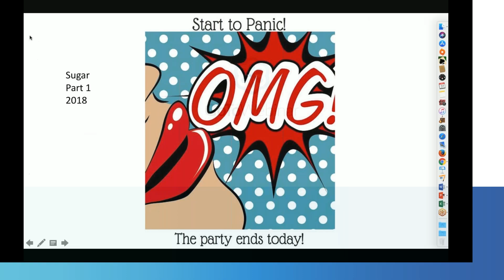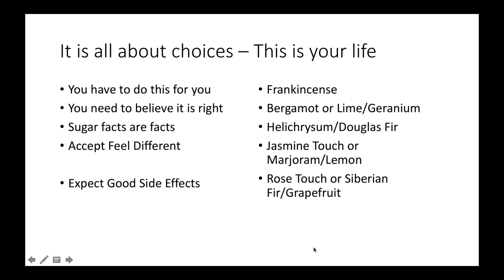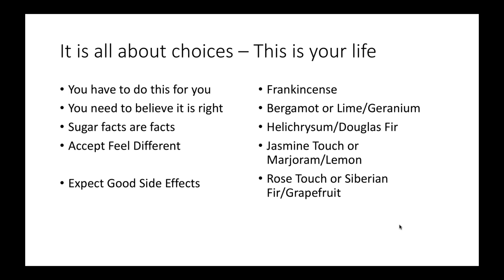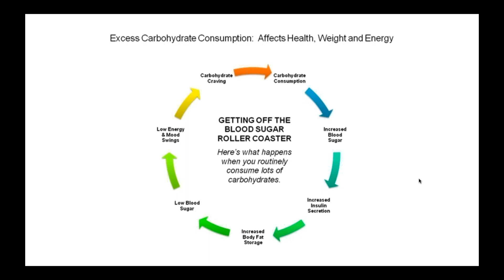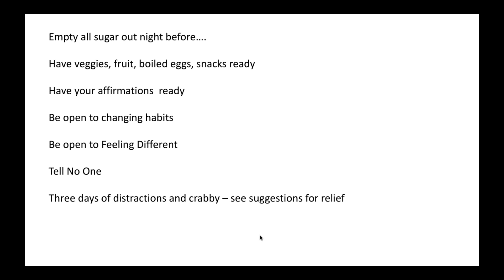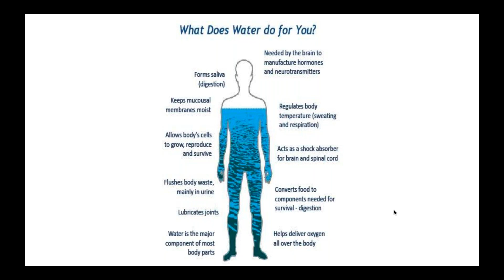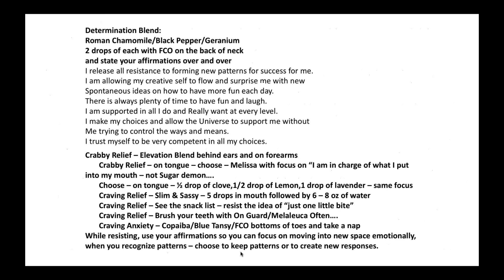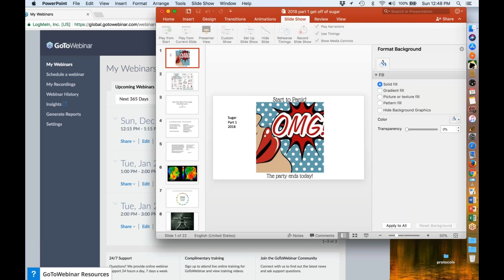New Year Retire From Sugar Gracefully part 1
Deb Weyland and Susan Lawton share ways and EO to support making
lifestyle changes in your life that will give you such a better quality of life.
You Can re-write habits and ideas that are no longer serving you highest Good.